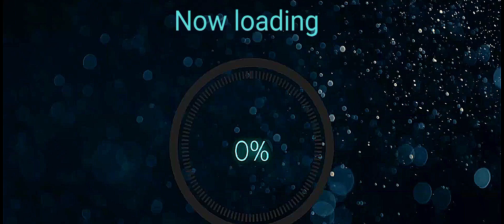Vishal Mishra Mashup 2024 |Best of Vishal Mishra | Jaaniye | Pehle Bhi Main | Arijit Singh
2023 Year End Nonstop Jukebox | Best of 2023 Bollywood Songs | Best of Arijit Singh Vishal Mishra Atif Aslam | Bollywood Love Songs | Romantic Bollywood Songs | Pehle Bhi Main | Satranga | Animal Songs

l30 min lofi music
Lofi
Love relax
Mashup Night drive mashup
Nonstop love mashup 2024
Romantic hindi lofi songs
Slowed
aftermorning mashup bollywood
lofi lofi beats
lofi chill lofi
lofi chill
lofi girl
lofi hip hop
lofi music
lofi radio
lofi songs
lofi songs
lofi vibes
relaxing music
sleep music
slowed and reverb
study music
tiktok mashup 2023
Bollywood lofi Butterfly lofi
Hindi lofi songs
Mind relax lofi
Romantic lofi songs 2023
Slowed
bollywood lofi bollywood songs
chill lofi
hindi songs
lofi
lofi beats
lofi chill
lofi girl
lofi hip hop
lofi hiphop
lofi mix
lofi music
lofi songs
lofi study
lofi vibes
long drive mashup
love mashup
love mashup 2023
relaxing music
slowed and reverb
slowed reverb
Late night hindi love mix Lofi
Lofi hindi slowed reverb
bollywood mix slowed reverb
Lofi hindi Love songs
Lofi slowed reverb
Lofi hindi playlist slowed reverb
hindi Love songs slowed reverb lofi
bollywood Love Lofi slowed reverb
hindi Love songs slowed reverb
lofi bollywood Love Lofi slowed reverb
Lofi hindi romantic songs slowed reverb
hindi Love mix Lofi slowed reverb
lofi hindi collection jukebox
bollywood mix Lofi jukebox
hindi Love songs lofi collection
Lofi hindi playlist jukebox
hindi Love songs collection lofi
bollywood love lofi collection
Lofi hindi love medley jukebox
Love mashup hindi lofi collection
Lofi hindi romantic songs jukebox
 hindi Love mix lofi collection
 Lofi hindi relaxation study
 hollywood mix lofi study
hindi Love songs lofi relaxation Lofi hindi playlist study music hindi Love songs relaxation Lofi bollywood Love Lofi study music Lofi hindi Love medley relaxation
slowed reverb
Hindi songs
Brekup mashup
sad mashuproad trip mashup
Lofi mashup song
night drive music
Lofi music
nonstop Love mashup
Brekup mashup
sad mashup
road trip mashup
Lofi mashup
mashup song night drive music
Lofi music
nonstop Love mashup
bollywood